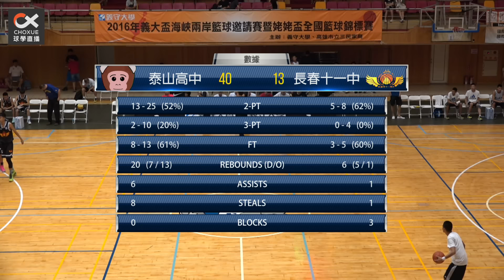2016.8.6 義大姥姥盃男子組 泰山高中 vs 長春十一中